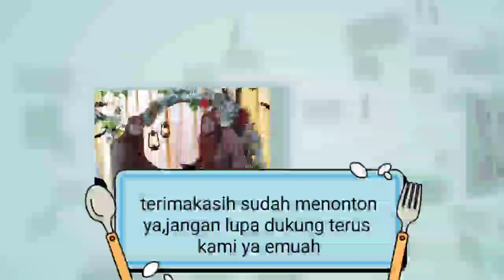dateng ke nikahan ante Hanum with sheika dan Ali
ante Hanum temen kuliah nya mamah nikah.
aku dan Ali temenin mamah hadir dinikahannya ante Hanum.
walaupun hujan kami tetep semangat.
terimakasih buat ante Rahma dan juga ante pipit dan Kaka mutia